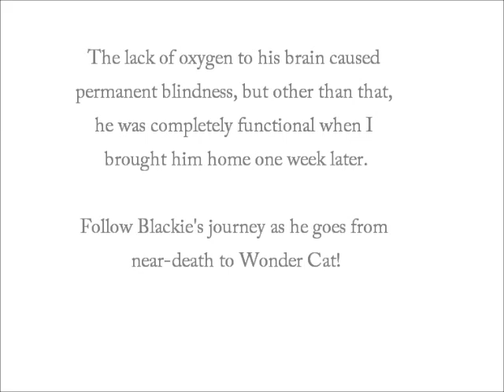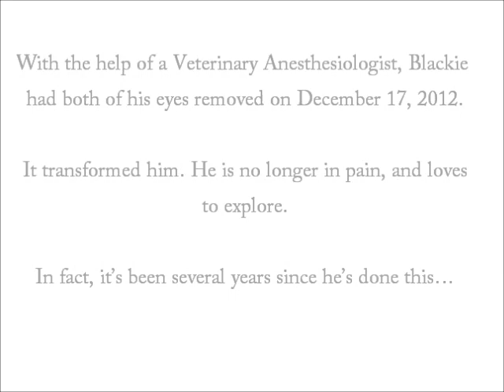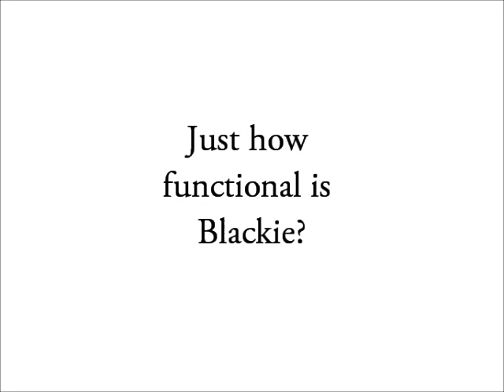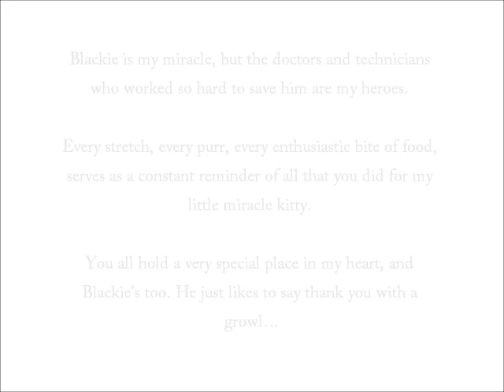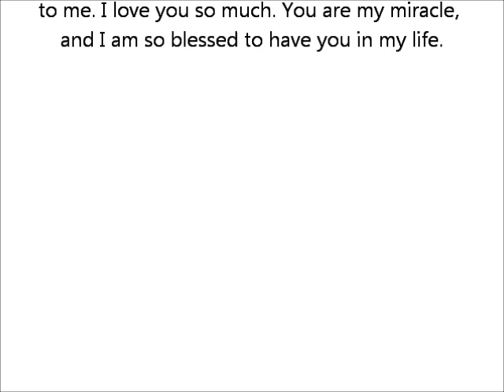Blackie the Miracle Kitty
This is the story of my Miracle Kitty, Blackie.

Blackie had surgery to remove a luxated lens from his right eye on July 9th. He was very limp and lethargic the following day, and ultimately managed to survive three heart attacks on July, 10, 2012.

 The first occurred minutes after arriving at he vets office. His body temp was a deadly 90 degrees, his pulse ox was 30%, and he was promptly put on a vent. We had to get him up to PVSEC -- an amazing veterinary hospital north of Pittsburgh, PA, however it was a 45 minute drive and we had to see if Blackie could breathe on his own, without the vent.

He made it 20 min and then quit breathing and had another heart attack. Euthanasia was suggested after he was revived, as he was most likely brain dead. But, I had nothing to lose, so we made the trip anyways.

We hit construction. We would have made it if we didn't hit construction. The third heart attack occurred in my arms, in the car. We arrived at the hospital with Blackie in full arrest. It took almost 20 minutes to revive him, and again euthanasia was suggested once he was revived, as he was most likely brain dead. The lack of oxygen caused permanent blindness, although he was completely functional, despite being blind, when I brought him home one week later. We had to remove both of his eyes in December due to very painful glaucoma, and it has completely transformed him! Not only is he functional, but his Kitty IQ is off the charts!

I originally created this video for Animal Planet's Luckiest Pet in America Contest, so if you are inspired by Blackie's story, please follow the link below and vote for Blackie. If we win, the Animal Rescue League and Wildlife Center in Pittsburgh, PA will receive a $5,000 donation on Blackie's behalf.

Most importantly, I hope that Blackie's story inspires you, and reminds you that our furbabies are strong and resilient, and that we should believe in them, even against all odds.